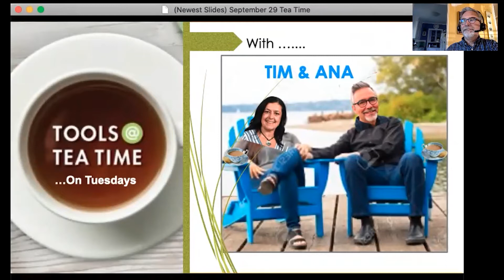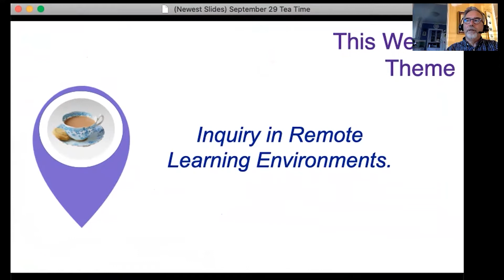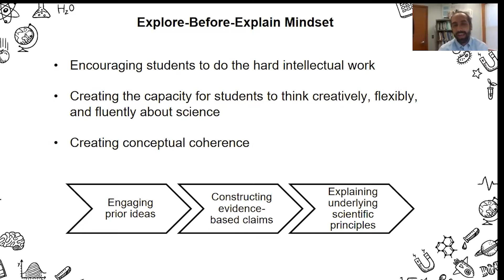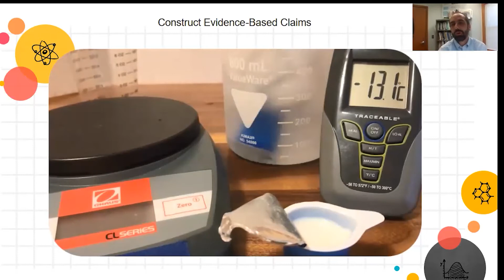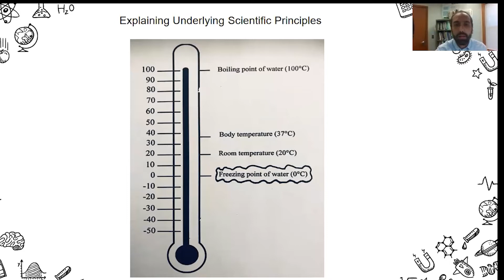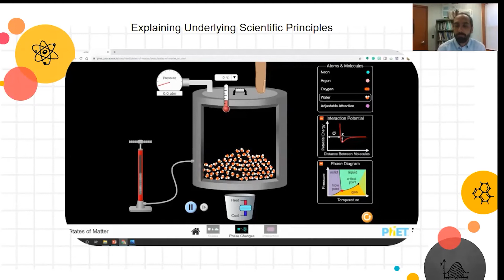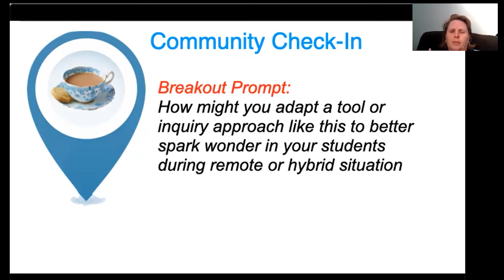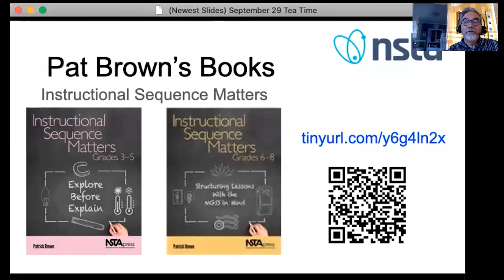Tools @ Tea Time – Sept. 29, 2020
Topic: Inquiry in a Remote Learning Environment
Speaker:  Pat Brown PhD, Science Educator & Author

Checkout out our Virtual Programs!